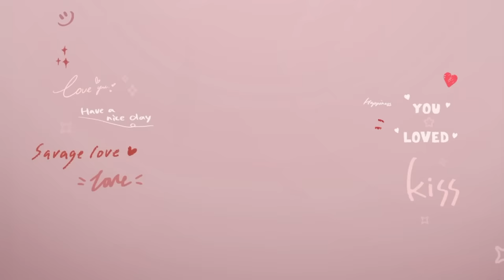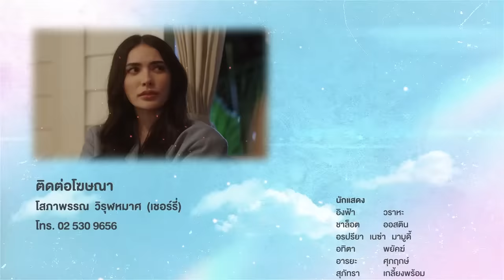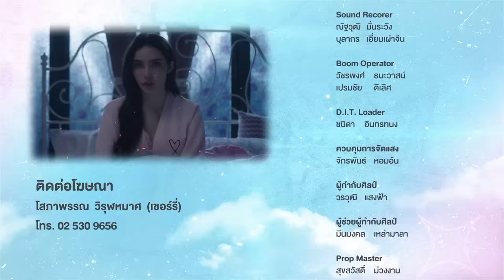[Eng Sub] Show Me Love The Series - แค่อยากบอกรัก | EP.1 [4/4]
👑 จากปรากฏการณ์กระแสคู่จิ้นนางงามที่ฮอตที่สุดแห่งปี จนเกิด อิงล็อต สู่ซีรีส์ GL เรื่องแรกของมิสแกรนด์ไทยแลนด์ ที่จะนำคุณไปร่วมลุ้นและเชียร์กับภารกิจตามหาฝันและตามหาหัวใจของสองสาวแปลกหน้าที่กลายมาเป็นเพื่อนรักที่จับมือกันคว้าฝัน “มีนา” สาวต่างจังหวัดเสียงดี รักในการร้องเพลง ผู้มีฝันอยากจะเป็นนักร้องที่มีชื่อเสียง รับบทโดย อิงฟ้า วราหะ และ “เฌอรีน” รับบทโดย ชาล็อต ออสติน สาวผู้ผิดหวังจากการประกวดนางงาม ที่รวบรวมความกล้าอีกครั้งบนเวทีมิสแกรนด์ไทยแลนด์ ทั้งสองจะสามารถพิชิตฝันของตัวเอง และมิตรภาพของเพื่อนจะสามารถเปลี่ยนแปลงไปเป็นความรักได้หรือไม่ ร่วมกันติดตามเส้นทางความฝันของพวกเขาได้ที่ Show Me Love The Series “แค่อยากบอกรัก”

★ อิงฟ้า วราหะ รับบท มีนา
★ ชาล็อต ออสติน รับบท เฌอรีน
★ ชมพู อทิตา พยัคฆ์ รับบท เดียน่า
★ หนูดี อรปรียา เนซ่า มามูดี้ รับบท ลลิน
★ ปอม ปฤษฎี จันทสะโร รับบท คีน
★ แอนนา วรินทร วัตรสังข์ รับบท แม่กีกี้
★ มาดามแพม วิญญ์ลภัส ศรีสกุลเมฆี รับบท แม่ควีนนี่
★ ไฮดี้ อมันดา อแมนด้า เจนเซ่น รับบท ไฮดี้
★ พิชชี่ พิช วัตเตย ซาราโวดี รับบท เฟย์
★ โกโก้ อารยะ ศุภฤกษ์ รับบท ออร์แกน
★ มาริม่า สุภัทรา เกลี้ยงพร้อม รับบท น้ำตาล
★ ทีน่า ธนาวรรณ วิกก์ รับบท ทีน่า
★ กัน คณัชบดินทร์ ศิริวรพิทักษ์ รับบท ตุลย์
★ ไวท์ ศุทธิ เรืองวิทยาโชติ รับบท เคน

🎥 อำนวยการสร้างโดย
คุณณวัฒน์ อิสรไกรศีล

📲 ติดตามซีรีส์ Show Me Love “แค่อยากบอกรัก” ทุกวันศุกร์ เวลา 20:00 น. ทาง Youtube ช่อง GrandTV เฉพาะบัญชีที่สมัครเป็น Membership เท่านั้น (วิธีสมัครดูได้ในวิดีโอช่อง Grand TV)